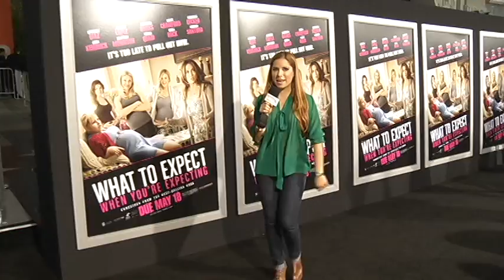ACCESO TOTAL-WHAT TO EXPECT WHEN YOU'RE EXPECTING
COVERAGE OF THE PREMIER OF WHAT TO EXPECT WHEN YOU'RE EXPECTING